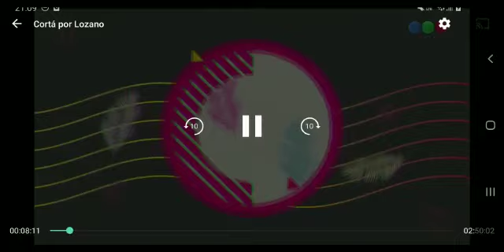Nico Peralta contó en Cortá por Lozano el mejor plan con su abuela Chocha: ir al cementerio